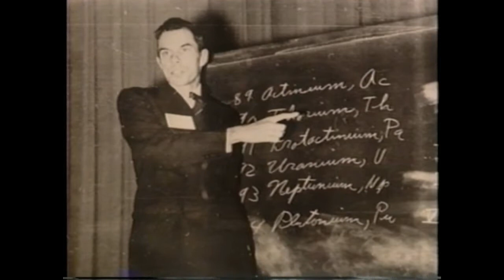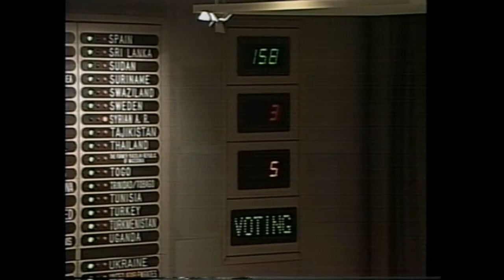Glenn Seaborg 2 Remembering Plutonium 238 1997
Glenn T. Seaborg was a great scientist whose humbleness made him even greater! Discovered plutonium in Gilman Hall that was built for his research advisor the great Gilbert Newton Lewis!  Only element to ever be named after a living person #106 is Seaborgium in 1997. Chancellor at Cal Berkeley so his name is off some other element discoveries but was in on at least 10 (He loved that SEABORG can be rearranged to read GO BEARS (Cal Golden Bears). Headed the Atomic Energy Commission for TEN presidents! His greatest discovery was Helen Griggs Ernest Orlando Lawrence's secretary! His many isotope discoveries were used in medicinal radiochemistry and radiation treatments today (Iodine131 saved his own mother's life (thyroid cancer). He signed my Periodic Table Car and we became friends for about a year till he passed away in 1999.